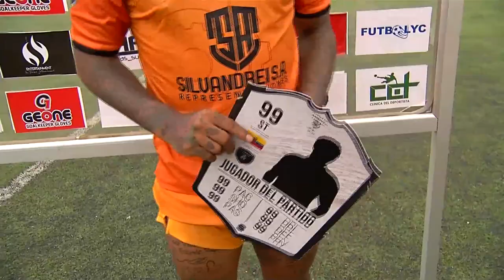AMATEUR LEAGUE | ENTREVISTA MICHAEL ARROYO - NARANJA MECÁNICA